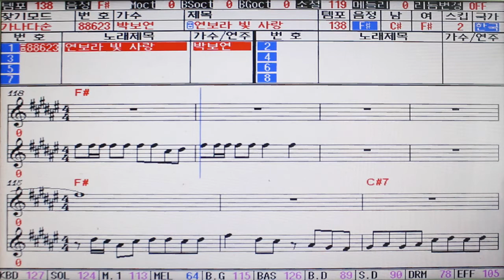영상 악보) 연보라 빛 사랑 (작사 강정숙,작곡 한동한,노래 박보연) 2018.08.09 발매